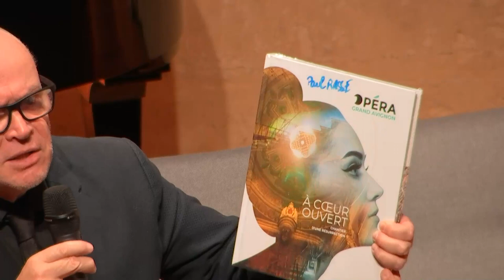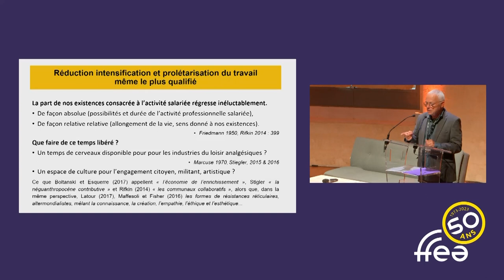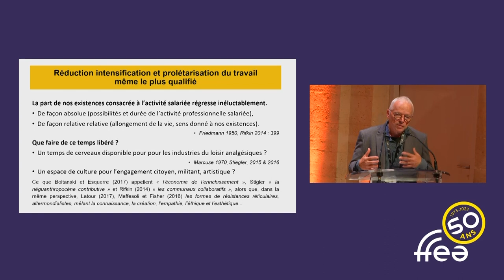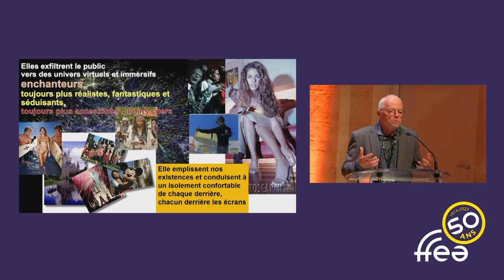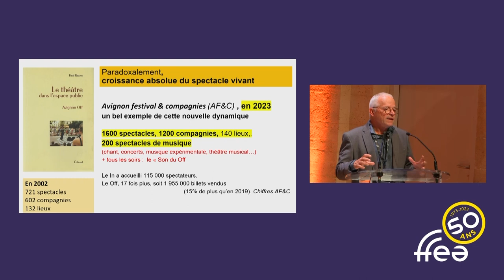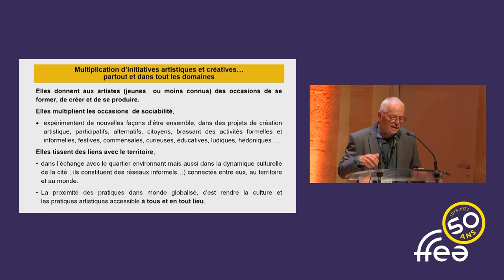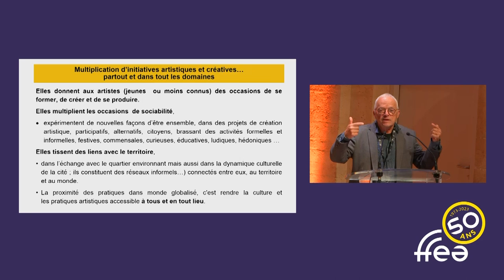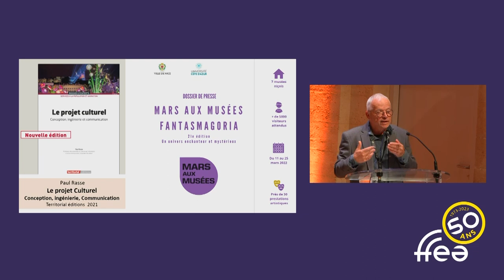Introduction au congrès des 50 ans de la FFEA.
Ce congrès exceptionnel des 50 ans de notre Fédération en Avignon a été riche en émotions !
La Fédération Nationale de l'Enseignement Artistique souhaitait rythmer les débats par des performances musicales ou dansées…
1:25 Jules Mazin, élève du conservatoire du Grand Avignon réinterprète au piano jazz un morceau de Radiohead puis un d'Henri Texier.

12:10 Jérôme CHRÉTIEN, Vice-Président de la FFEA et Directeur du CRR du Grand Avignon prend la parole pour le 1er discours ;
22:33 Discours de Joël GUIN, Président du Grand Avignon ;
27:08 Discours de David LALLOZ, Président de la Fédération Française de l’Enseignement Artistique ;

45:36 Paul RASSE, anthropologue, professeur émérite des universités en Sciences de l'information et de la communication à l'université Côte d'Azur, apporte son expertise sur la culture au sein de nos sociétés, la diversité, la citoyenneté et les bienfaits des pratiques artistiques.
Une allocution tout à fait passionnante !

Bon visionnage !